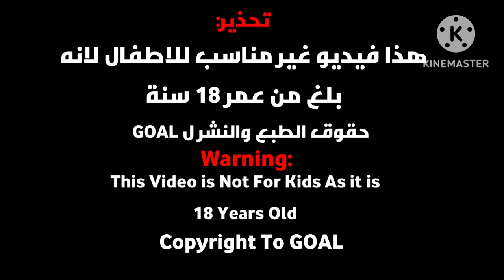اعلان (4) اكثر يدعم في ضحكتك الموسم الثاني عشر - Season 12 - قريباً في رمضان - Soon in Ramadan